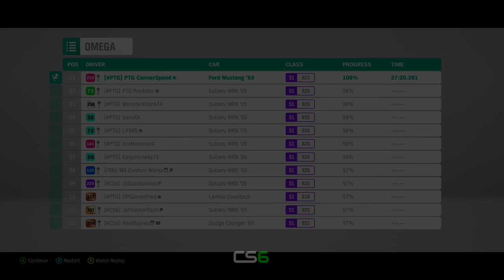Ford Mustang Boss 302 - 40 Mile OMEGA Rally Stage - Forza Horizon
PAINT
Boss 302 Paint: PTG Fox

Logitech G920 With Shifter

Have a car or design you want to see featured?

Thanks again. Much love, everyone!

Intro Music (edited) : Seven Lions & Echos - Cold Skin (Koven Remix) [Monstercat EP Release]